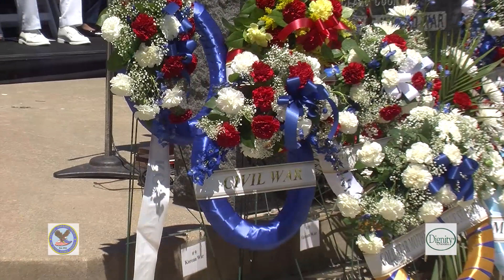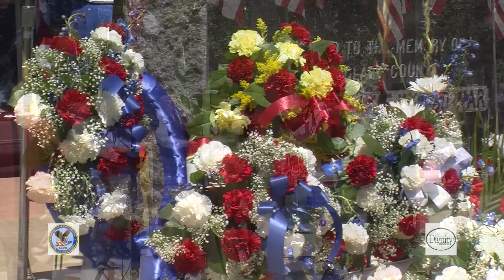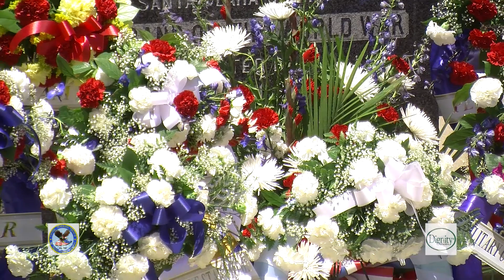1/3 The 100th Annual Memorial Day Ceremony at Oak Hill Funeral Home & Memorial Park